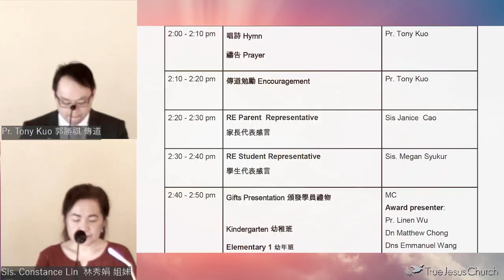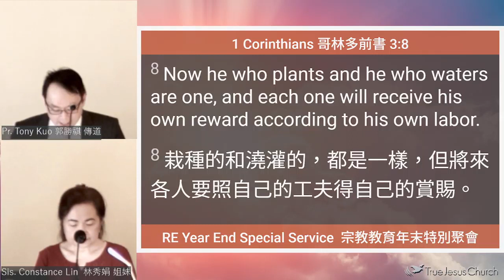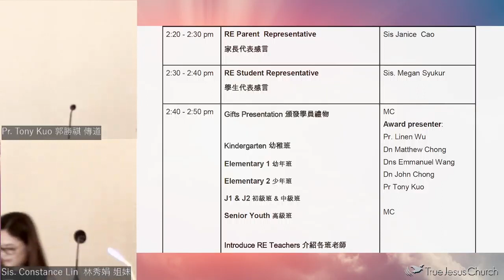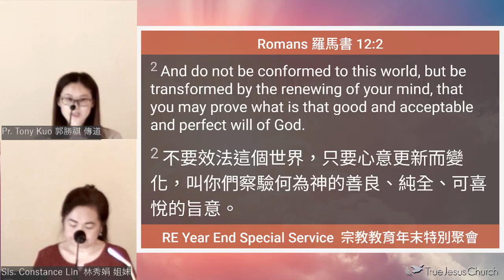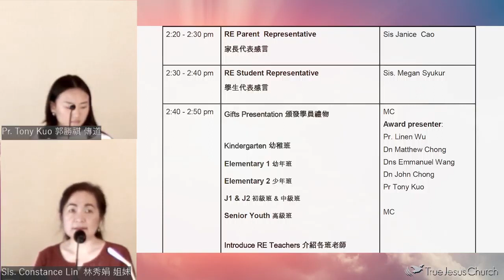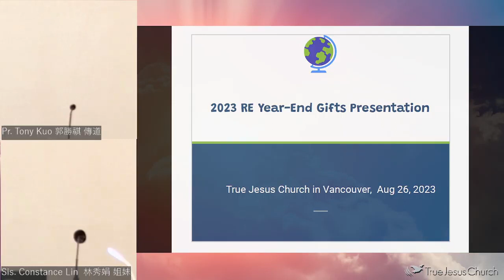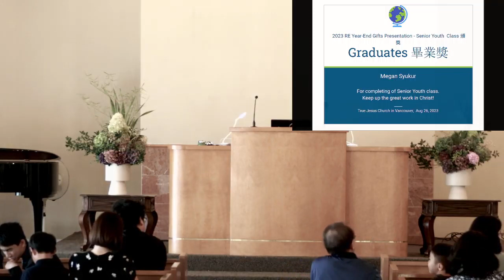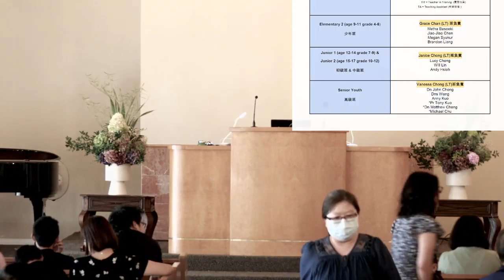2023/8/26 RE Year End Special Service 宗教教育年末特別聚會 Pr. Tony Kuo 郭勝祺 傳道